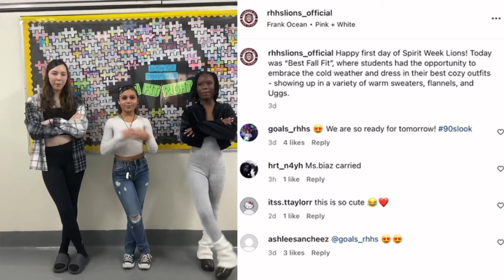Lions TV Episode 3 Spirit Week Recap!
Hey Lions'

Thank you to everyone who participated last week in Spirit Week. We can't wait to see what you wear next year!

To see more of the pictures and videos taken last week go on to the school's Instagram accounts @rhhslions_official and @rhhs.underground.